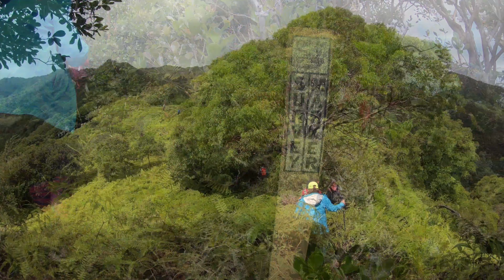7-11-20 Malaekahana Falls Trail [4K]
8.2 mile in and back trail above Laie, Oahu.

Link to Google Map of all our hikes: [Open link in New Tab]

Equipment:
Canon 7D Mark II with Tokina 11-16mm lens